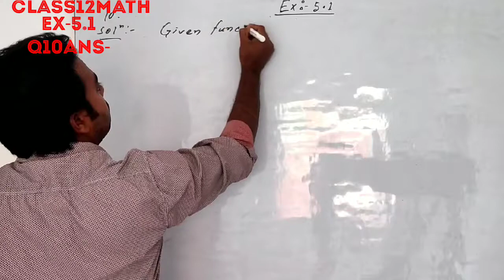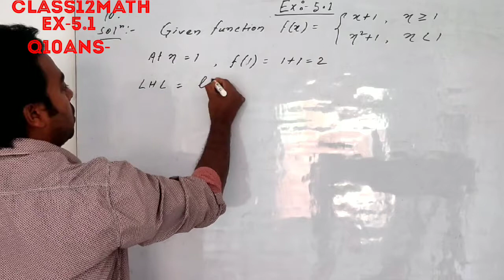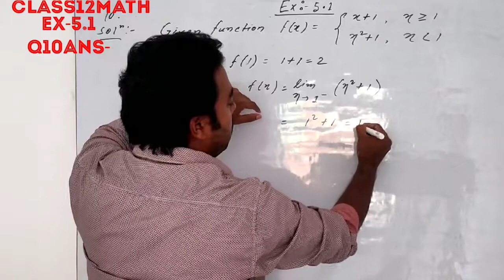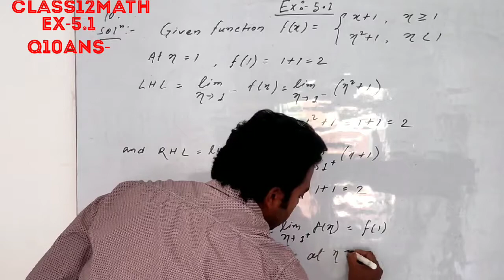CLASS12MATH Ex-5.1,Q10ans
TAPAS TANU ClASSES continuity and differentiability